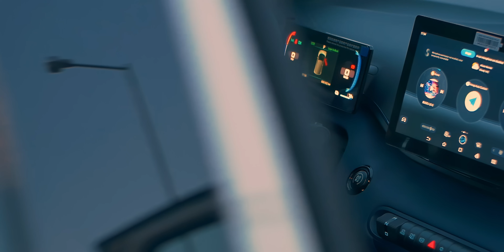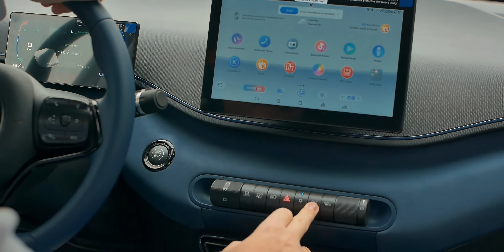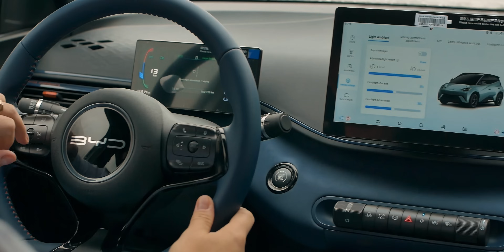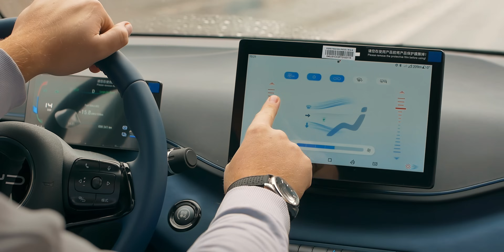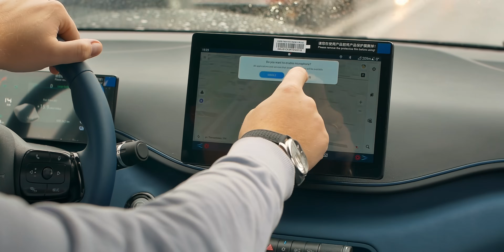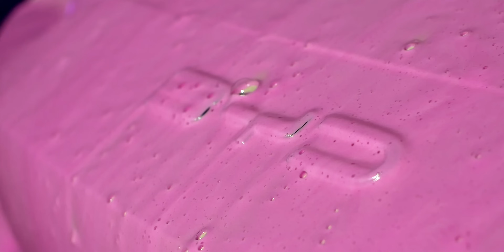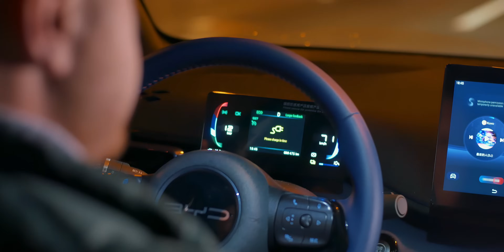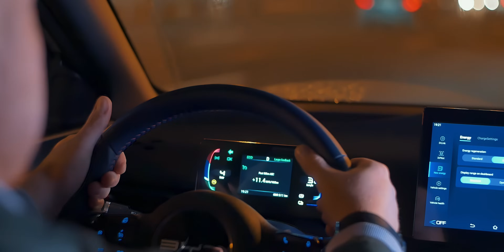Авто из Китая по ЦЕНЕ ЛАДА ВЕСТА! BYD Seagull - обзор и реальный запас хода.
🚘 Хотите купить авто из Китая?
Оставляйте заявку на сайте!

Нас обманули китайцы?

Правда ли BYD seagull - это самая доступная и дешевая модель китайского электромобиля? Сегодня - подробнейший обзор нового хедлайнера с крутым внешним видом и хорошими характеристиками!

00:00 - Авто из Китая
00:00 - Обзор BYD Seagull
05:42 - Запас хода BYD Seagull
09:22 - Тест драйв BYD Seagull
13:50 - Обслуживание BYD Seagull
20:55 - Электромобиль BYD Seagull
26:27 - Комплектации BYD Seagull
30:04 - Цена на BYD Seagull
30:52 - BYD Seagull реальный запас хода
37:50 - Купить BYD Seagull чайка

WESTMOTORS не является продавцом т/с. Т/с приобретается покупателем у третьего лица на территории иностранного государства.
Цены являются ориентировочными (начальными) и представлены для ознакомления. Окончательная цена и валюта оплаты определяется согласно условиям договора по приобретению т/с между покупателем и продавцом